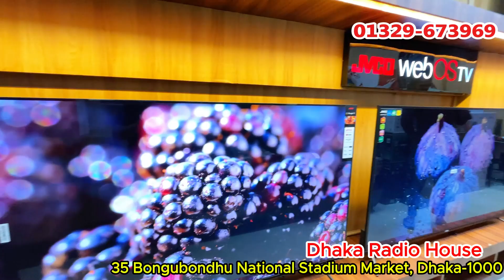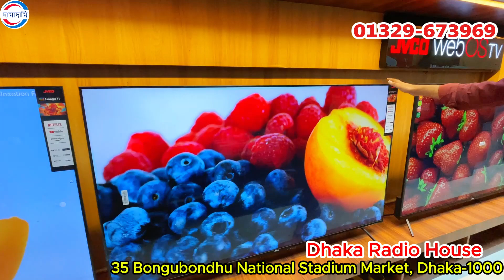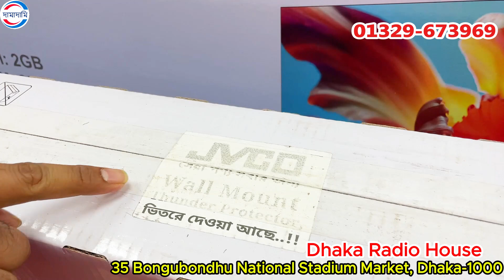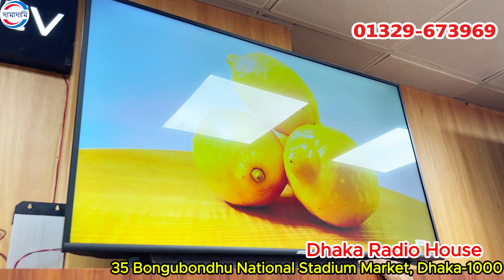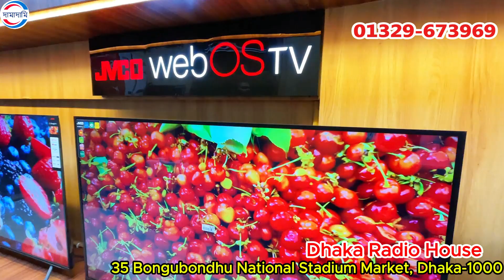Jvco Google TV Price In Bangladesh🔥Best low Price 4k Led Tv😱 Smart Led Tv Price In Bangladesh 2024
Haier Google TV Price In Bangladesh🔥Best low Price 4k Led Tv😱 Smart Led Tv Price In Bangladesh 2024
Mango Google TV Price In Bangladesh🔥Best low Price 4k Led Tv 😱 Smart Led Tv Price In Bangladesh
Google TV Price In Bangladesh 2024🔥Best low Price 4k Led Tv 😱 Smart Led Tv Price In Bangladesh 2024
Best Low Price 4k led tv🔥 Smart LED Tv Price In Bangladesh 😱 Jamuna Tv Price In Bangladesh 2024
Best Low Price 4k led tv🔥 Smart LED Tv Price In Bangladesh 😱 Haier Google Tv Price In Bangladesh

📌✅️ Address:   Dhaka Radio House
35 Bongubondhu National Stadium Market, Dhaka-1000

32 inch led tv price
32 inch smart tv low price
smart tv
4k smart tv price in bangladesh
android tv price in bangladesh
4k smart tv price in bangladesh 2023
4k smart tv price in bd 2023
4k tv price in bd 2023
4k smart tv price